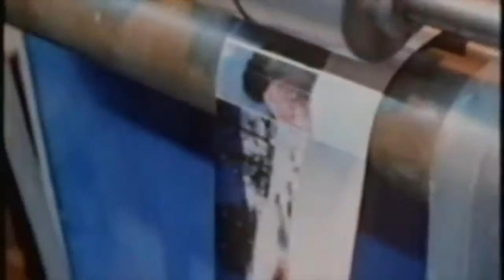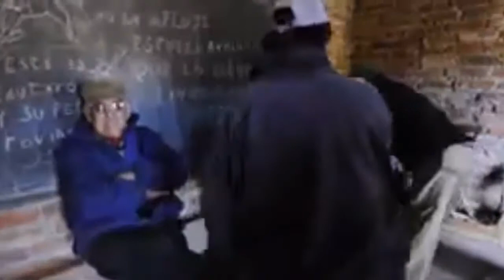HUGO GIMENEZ AGÜERO-NYC (nacido y criado)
PATAGONIA a pesar de todo...-1999
EL CANTOR DE LA PATAGONIA